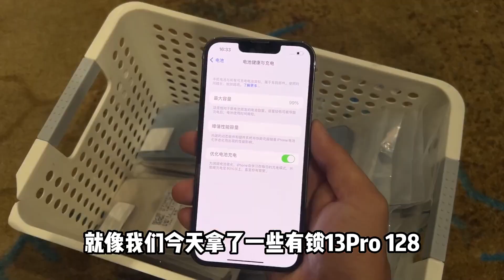中国深圳华强北市场萧条，苹果 iPhone13 Pro 跌至3000元档，竟没人要？